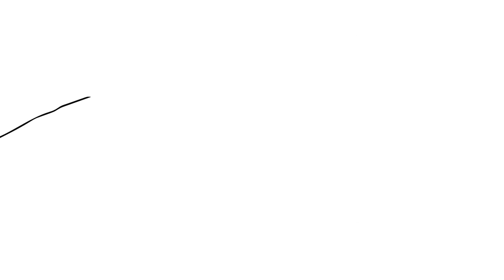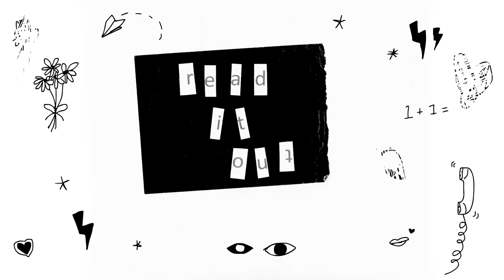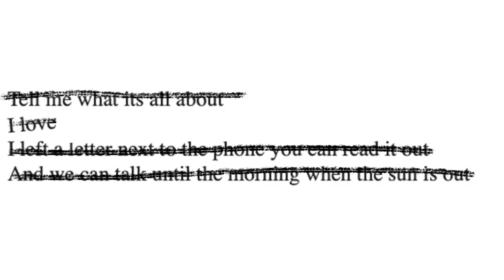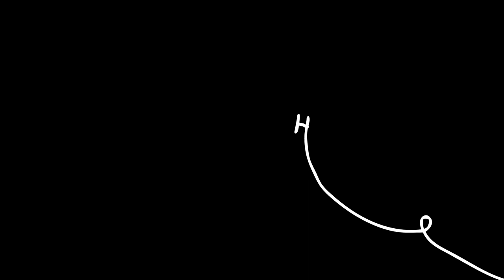Jacques Moolman - Bedtime Sweater - Official Video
Following the release of his cathartic debut solo single “Into The Rain” off his upcoming solo album The Great Valley Redemption, rock singer-songwriter Jacques Moolman returns with a second single called “Bedtime Sweater” that show’s off the vocalist’s softer side.

Written after his return to Joburg in 2018 “Bedtime Sweater” is based on young, tumultuous love and Moolman wrote it from a place of familiarity, having fallen head-over-heals in love around the time he penned the track. Figuring on the first phase of his own relationship, he poured his experience into his work and as a result, the lyrics create a visual image of young love and form vivid, scenic verses.